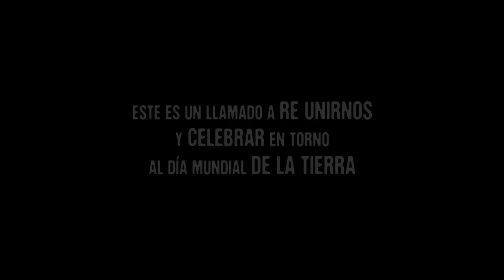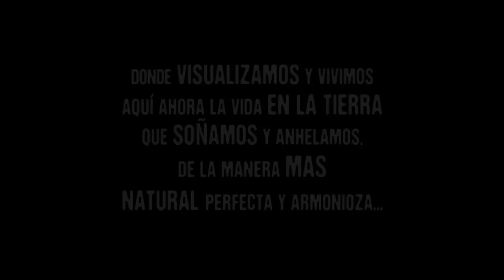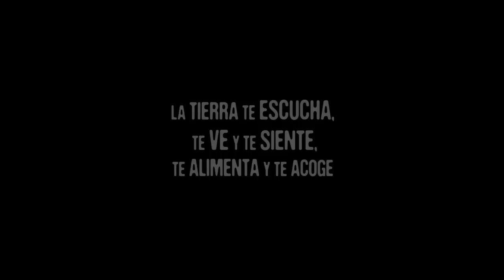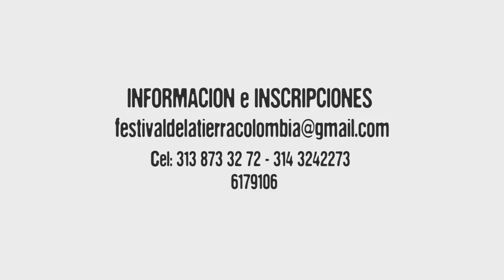Simbiosis Electr0rganica 2014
Vídeo Documental realizado por F3 en abril de 2014. Durante la celebración en el marco del día internacional de la Tierra.